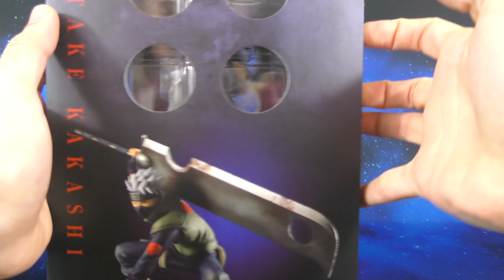GEM Hatake Kakashi Ninkaitaisen Megahouse Naruto Statua Statue Review Recensione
GEM Hatake Kakashi Ninkaitaisen Megahouse Naruto Statua Statue Review Recensione GEM Hatake Kakashi Ninkaitaisen Megahouse Naruto Statua Statue Review Recensione Italiano

▼▼▼ AMICI ▼▼▼